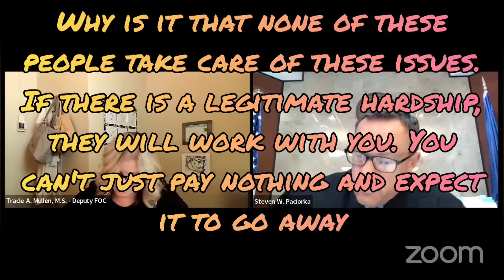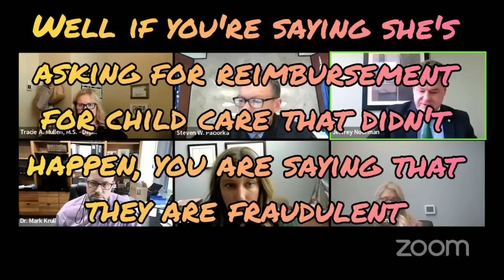Spring Break Squabbles Case Update - 5k In Support Isn't Enough to Pay the Nanny!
Prior Appearances For Main Case

For Commissions please visit :

Facebook.com/OnTropolis